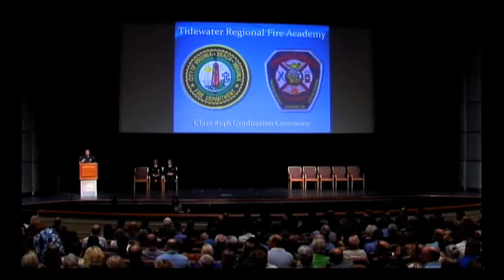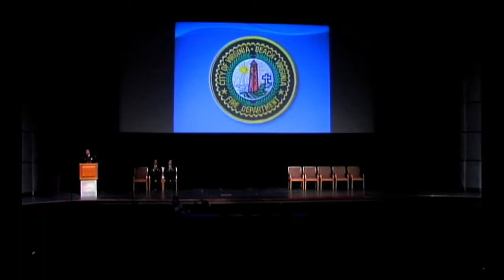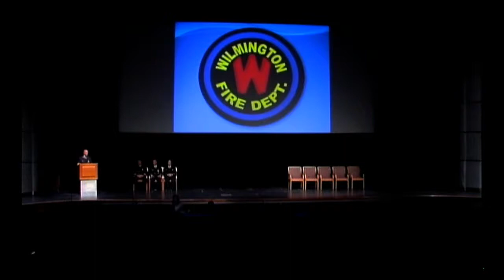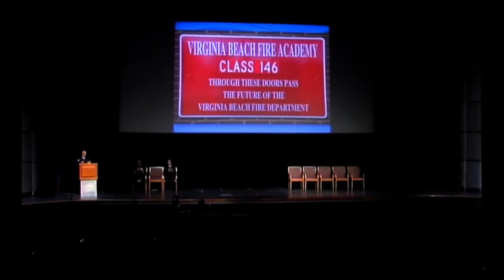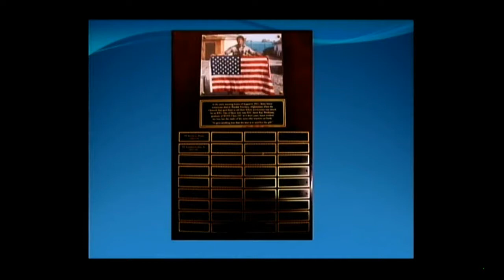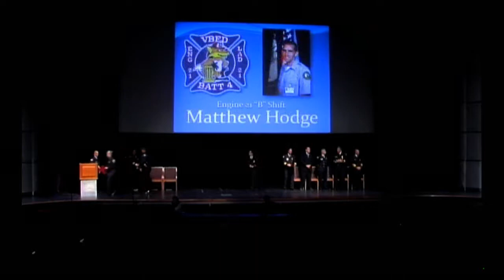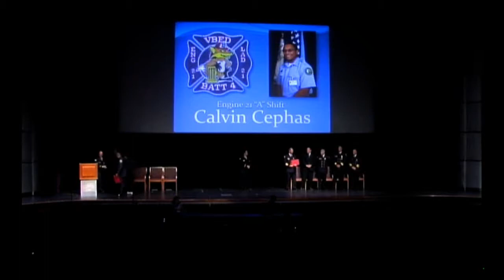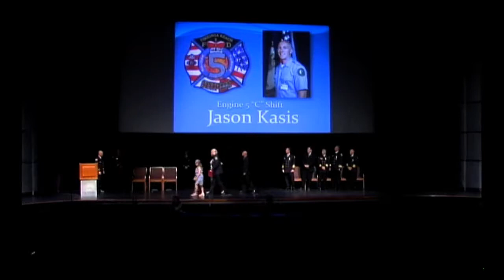TRFA 146 Graduation